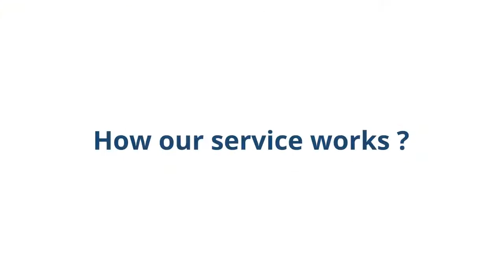The Family Chemist | Client Example 2022 | Squideo Animated Explainer Videos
Squideo is an independent, UK-based, animated explainer video production company, trusted by leading brands across the globe. This video that Squideo created for @thefamilychemist9518 is an excellent example of the work we’ve done for the healthcare industry. Watch the full healthcare playlist for more examples and find out how Squideo works with you to ensure our videos align with your goals.

If you have a question about our animated explainer video service and what it can do for your organisation, then feel free to get in touch with us today using our form, or contact us directly at .